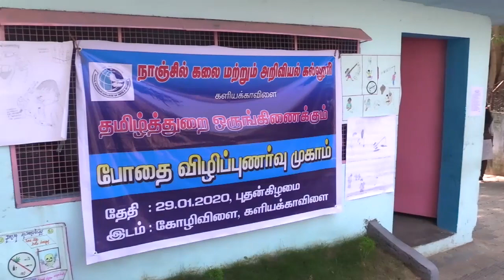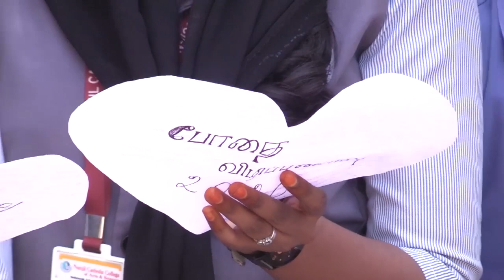நாஞ்சில் கலை மற்றும் அறிவியல் கல்லுரி போதை விழிப்புணர்வு முகாம்